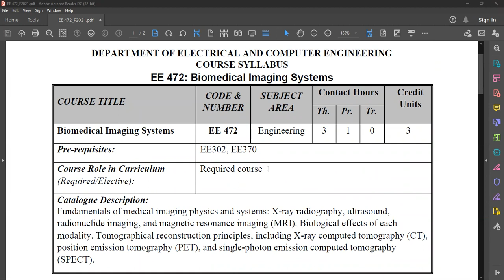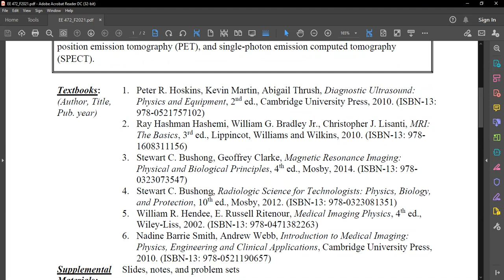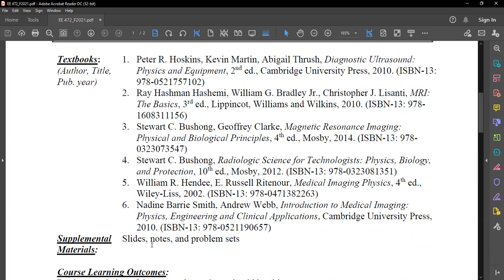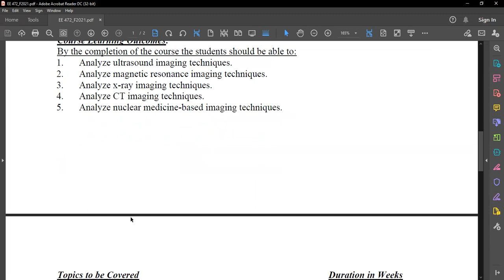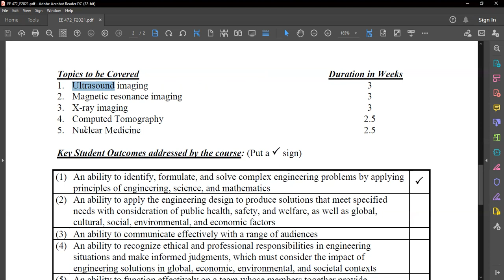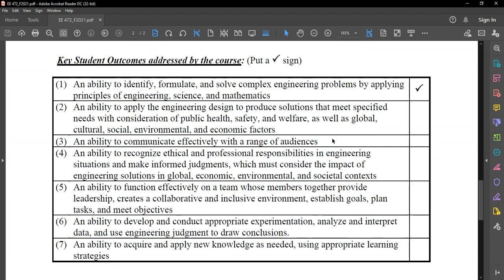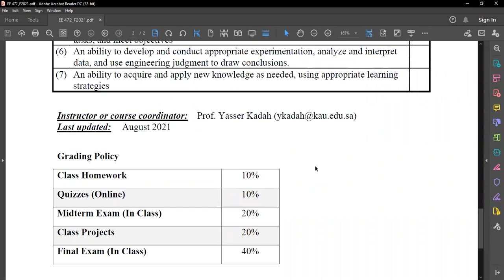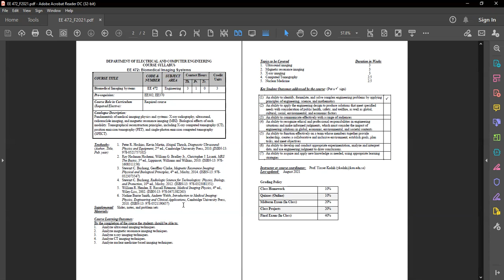Biomedical Imaging Course Introduction - Biomedical Imaging Course Recordings - Fall 2021